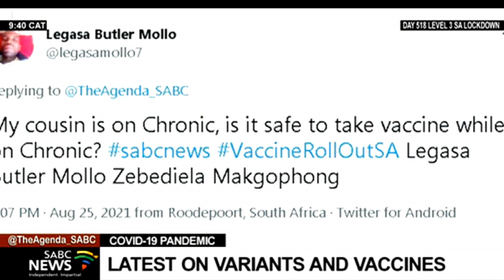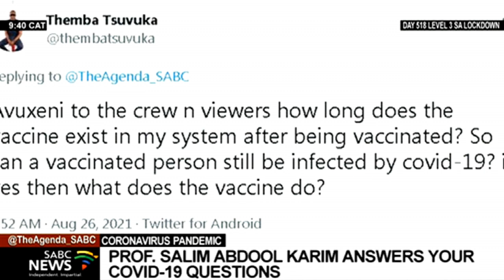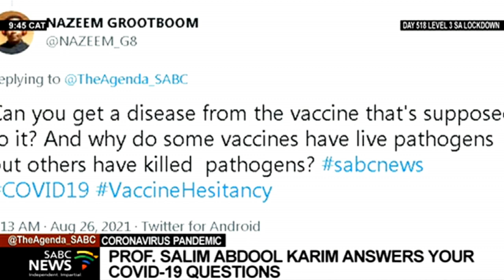COVID-19 Pandemic | Latest trends on variants and vaccines: Prof. Salim Abdool Karim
For a perspective on the latest data with regards to COVID-19 and to answer some of your questions, let's bring in CAPRISA director, clinical infectious diseases epidemiologist and a member of the African Task Force for Coronavirus, Professor Salim Abdool Karim.